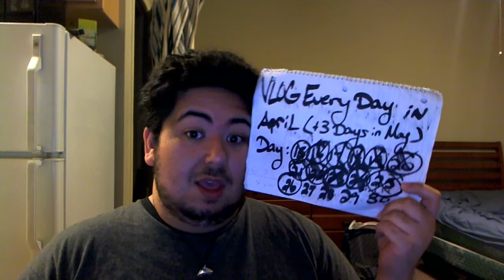Vlog Everyday in April (+3 Days in May) - DAY 26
Urban Dictionary is a helpful friend.